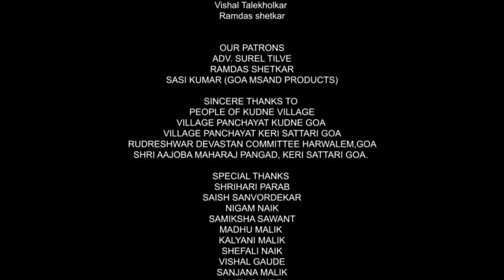KITYA TU- MEMORIES NEVER FADE | PART-2 |‎@Shiv Naik | KONKANI MUSIC VIDEO | YOUTH ART GABRU | 2022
Youth art Gabru In Association with Sanchay Prabhu Gaonkar and Rahul Chari Presenting
"KITYA TU- MEMORIES NEVER FADE"

"कित्या खातीर"-मोगा खातीर हें गीत जितले गोंयकाराच्या मनात जागो तिगोवन आसा तशेंच आता त्या गीताचो दुसरो भाग तुमच्या मनात जागो मागता तर येवकार दिवया नव्या उमेदीक आनी सोद लावया "कित्या तू" चो

Song is out on All the Leading Music Streaming Platforms

•Design And Director: Sidhant Khandekar
•Music & composition: Shiv naik
•Music Studio: Shivatva Studio
•Lyrics: Sidhant khandekar
•Director of Photography(DOP):Sanchay prabhugoankar
•Cinematographer: Rahul chari
•Editor: Vedant sawant

•Cast
Ramkrishna Kalangutkar (sai)
Ankita Sawant
Pandurang Gaude
Mansi ekwade
Vedang Gaude
Anushka Randive

•Line producer: Sanket Khandekar
•Lights: Tejas Khedekar
•Production incharge: Divya Gawas & Sanket Khandekar

•Production Management•
Aniket Nangare
Adarsh Govekar
Dheeraj Naik
Rohit Satarkar
Keshavrao Rane

•Makeup: Mark  Fernandes
•Asst. Makeup Anushka Randive
Adarsh Govekar
Keshavrao Rane

•Costume Incharge•
Divya gawas
Sampada gawas
Ajay fondekar

•Assistant Director and Properties: Sairaj naik
•Asst. property manager : Adarsh govekar

•Art direction •
Shivraj malik
Aakash khandekar
Sangam rane
Pranay malik

•Location Incharge:Shivraj malik
•Behind the Scenes: Runal Kolkankar

•Art Work Execution •
Aadarsh Govekar
Rohit satarkar
Nimesh gaude
Dheeraj naik
Aniket nangare
Ajay Fondekar
Keshavrao rane
Vedant sawant
Sanket khandekar
Runal Kolkankar

•Dance choreographer: Ruchira kolkankar
• Dancers•
Sejal Gawas
Ruchira kolkankar
Sweta Malik
Lakshita Malik
Shreya Malik
Prachi Amonkar
Sanchita Gurav
Saniya Malik
Manjiri Malik
Vishaka Arlekar
Sampada Gawas
Priyanka Vengurlekar
Vrutika Malik
Shreya Gawas
Gayatri Malik

•Sincere Thanks•
People of Kudne village
Village Panchayat Kunde
Village Panchayat Keri Sattari
Shrihari Parab
Shubhash Malik
Pranay Malik
Ramdas Shetkar
Shri Aajoba Maharaj Pangad Keri Sattari

•Folk Artists•
Pratik Mhapsekar
Vighnesh Kerkar
Anirudh pille
Amol Gawas
Vithoba Shirodkar
Vivek Gawas
Vishal Gawas
Rutvik Kerkar
Divyam Gawas
Krishna Gawas

•Folk Co-ordinators•
Rovesh Shelar
Laxman Gawas
Vishal Talekholkar
Ramdas shetkar

•Folk Song Singers•
Vishranti Gawas
Jyoti Gaonkar
Prajna Gaonkar
Divya Gawas

•Supporting Cast•
Deepali Thakur
Chandan Thakur
Purvi Thakur
Vighnesh Thakur
Pruthvi Tilve
Anvit Gaonkar
Suvarna Gawas
Jayashree Bandekar

•Our Patrons •
Adv. Surel Tilve
Ramdas Shetkar
Sasi Kumar

•Special Thanks•
Shrihari Parab
Saish Sanvordekar
Nigam Naik
Samiksha Sawant
Shefali Naik
Vishal Gaude
Sanjana malik
Madhu Tukaram Malik
Anita gaude
Subhash Malik
Alisha Naik
Nakul Gawas
Ajay Fondekar
Amol Prabhugaonkar

•Folk song Credits refers to the Original Creators.•